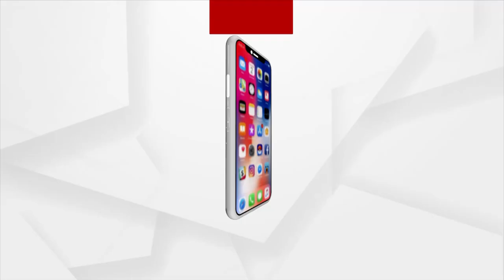Union Budget 2022: Economic growth rate will be higher than the previous year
It is expected that the economic growth rate in various sectors of the economy will be higher than in the previous year.